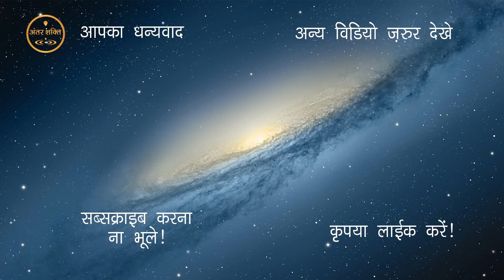Bal Gopal Ne Kaise Vidhya Dhar Ko Moksh Diya | Bal Gopal Krishna Leela - 17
Janiye Bal Gopal ne kaise Vidhya Dhar ko moksh diya.